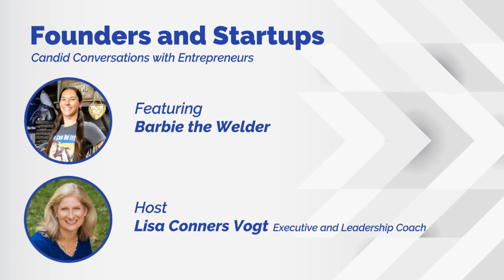Barbie the Welder: Artist, Speaker, Groundbreaker | Founders and Startups, Ep. 8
Look for Barbie the Welder on the Today Show on Feb. 19, 2020!

“If it makes your heart happy, go for it! You didn’t fail if you’re still trying.” - Barbie the Welder

For key insights, watch highlight videos or listen to the audio podcast

Barbie the the Welder is a self-taught artist who designs and creates metal sculptures for individuals, companies like Harley Davidson,  and communities, such as her hometown of Elmira, NY.

At one point in her life, Barbie was living in government subsidized housing and supporting her family of five on the $10,000 she earned working multiple jobs.

Barbie was inspired to become a welder by the opening scene in Castaway when a FedEx package is delivered to a woman who is creating a large-scale, welded set of wings. Barbie says that welding helped her to rise from the ashes.

Barbie loves to teach as much as she likes to create. Her YouTube channel, Barbie the Welder, viewed by subscribers in 51 countries, is a wealth of information for artists & entrepreneurs. And she’s created four books on how to create metal art.

After saving $1,200 over nine months to invest in a welding course, she landed a full-time job at Cameron Manufacturing and Design where she gained confidence and stability, fixed her credit and bought a home with a garage that is now her studio.

Barbie left her job in Sept. 2014 to pursue metal sculpture full-time. After four years of steadily working on her craft and building her following, she’s now positioned to create sculpture from her heart and work with clients who inspire her.

Key takeaways:

+ Barbie’s  currently creating a masterpiece sculpture that is half women/half phoenix. The finished piece will be 9 ½ ft wide and 6 ft tall. Welding helped Barbie to rise from the ashes, and this sculpture is a form of self-portrait.

+ Recent clients include Harley Davidson; Wyler Abrasives; Elmira, NY; Carolina Shoe Company; Chicago Pneumatic; Prime Compliance Solutions and Southwestern Scale where Barbie created a sculpture on the premises.

+ Barbie was born in Elmira, NY and currently lives in Erin, NY – 22 minutes from the Corning Museum of Glass, where she goes for inspiration.

+ To be an astronaut, auto mechanic or Harlem Globetrotter were Barbie’s first career goals. She wasn’t interested in art as a child.

+ Barbie learned to be an auto mechanic through BOCES adult-education. While employed as an auto mechanic she experienced harassment that drove her from the job.

+ She cobbled together a living through selling auto parts, hauling scrap metal, and buying items at retail stories and selling them for a higher price on eBay. She worked seven days a week and lived in subsidized housing.

+ Wings are a recurring element in Barbie’s art. She was inspired by a scene in the movie, Castaway, and has always loved to fly.

+ While working for Cameron Manufacturing and Design, Barbie bought a welder and plasma cutter and began working nights and weekends on her own art.

+ A three-tier chandelier was Barbie’s first creation! It hung in her home for a year and a half until she sold it at a show along with other items to a store owner for $600.

+ From idea that she wanted to be a welder, to creating her first artwork, was a five year journey. It took her 24 hours to

+ After struggling through three and a half years of fear and depression, creating sculptures for Harley Davidson was a significant turning point.

+ Social media has been critical to sharing her artwork and connecting with customers.

+ Jesse James Dupree, lead singer for Jackyl, connected Barbie with the Harley Owner’s Group (HOG) and hired her to create sculptures for Harley Davidson’s 150th anniversary.

Learn more about Barbie the Welder at barbiethewelder.com

How would it feel to elevate your business while creating a more fulfilling life? If you’d like to discuss possibilities, send me a note at Lisa (at) EverBetterU.com.

Learn more about working with me, Lisa Conners Vogt, at EverBetterU.com.

Here's what a recent client said: "Lisa offers a holistic approach to coaching business owners. Her unique approach allowed me to articulate goals involving my employees, investors, family, community, customers and myself. She draws out the entire spectrum of the entrepreneur's objectives and brings them into a manageable and livable perspective."

Special Thanks To:
• Josh at Podcastguymedia.com for his patient editing and guidance.
• Darko at darkokriznik.com for his stellar video editing and graphic design.